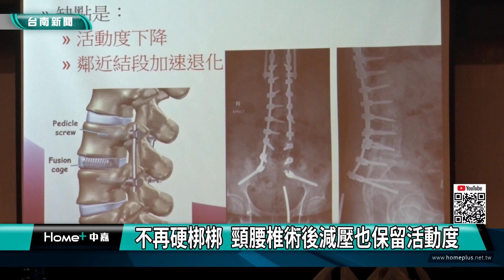醫療｜不再硬梆梆 頸腰椎術後減壓也保留活動度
過去傳統那種開頸椎或者是腰椎的手術 術後雖然手腳不會麻痛 不過卻會感覺緊繃 活動受限制 對此 新樓醫院神經外科表示 現在已經發展有保留活動的手術方式 大大增加患者的生活品質

根據新樓醫院神經外科醫生趙家宏表示，不管是骨刺、椎間盤突出、或是下背痛等狀況，一旦評估需要開刀治療，很多患者都會擔心術後，雖然減輕神經壓迫，不酸麻，不過時間一久，傳統將龍骨固定融合的結果，活動會因此受限制，對此醫生強調，現在已經有兼顧減壓和保留活動度的方式，來增加患者生活品質。